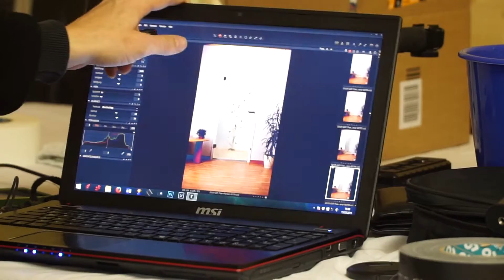tonimedia fotografiert Glastüren bei GlasArt Thesen in Mendig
Im März 2015 war tonimedia in Mendig, um dort Glastüren zu fotografieren. Besonders schwierig war auch schon gleich das erste Motiv: transparente Ornamente zwischen zwei transparenten Glasscheiben eingegossen. Diese durchsichtigen Gebilde sollten auf einem Foto sichtbar gemacht werden. Dies ging nur mit viel Aufwand, dunklen Tüchern im Hintergrund zum Einspiegeln von Reflexen und viel Trickserei. Wie wir das umgesetzt haben, seht Ihr in diesem kleinen "Behind-the-Scenes".

Fotografiert wird bei solchen Schootings immer direkt auf den Laptop. Hier hat der Kunde die Möglichkeit umgehend eine Vorschau auf das fertige Bild zu bekommen. Man kann so wesentlich besser beurteilen, ob sich beabsichtigte oder unbeabsichtigte Reflexe in den Fotos befinden, als wenn man nur auf einem kleinenes Kamera-Display schaut.

Zum Einsatz kamen:
Canon 5D Mk2 mit 70-200 4L
2x Jinbei New HD-II 600-V HSS
2x Jinbei MileStone MSN II-V 400 HSS
2x Striplight, Standard-Reflectoren, Oktobox 150cm

Making-Of-Cams:
GoPro 4 black
Sony a6000 - Danke an Kerstin Scholer

Danke auch an für die gute Beratung im Vorfeld. Die Blitzintensität über die Fernsteuerung regeln zu können spart wirklich viel Zeit ein!